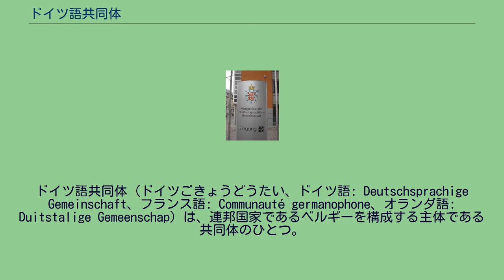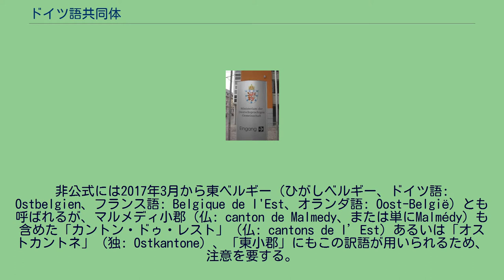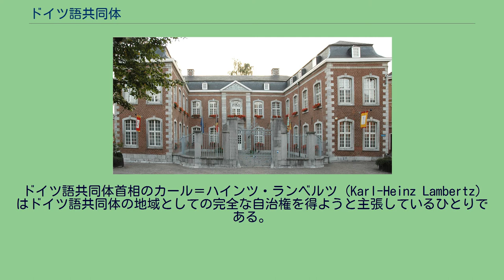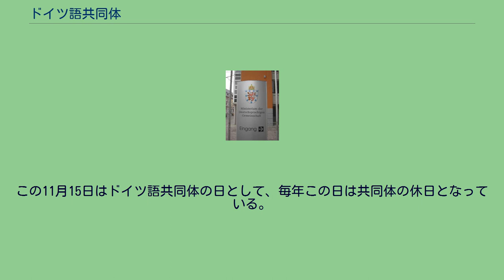ドイツ語共同体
ドイツ・ベルギー関係
ドイツ語共同体（ドイツごきょうどうたい、ドイツ語: Deutschsprachige Gemeinschaft、フランス語: Communauté germanophone、オランダ語: Duitstalige Gemeenschap）は、連邦国家であるベルギーを構成する主体である共同体のひとつ。
ワロン地域にあるリエージュ州（リュティッヒ州）の東側854平方キロメートルに位置し、オスト＝カントネ地方（オイペン＝マルメディ地方）の11の基礎自治体のうち9つを占める。
伝統的に西中部ドイツ語に属するリプアーリ語とモーゼル・フランコニア系の言葉の話者が多く、一帯の人口は73,000人以上、ベルギー全体のおよそ 0.73% を占める。
オランダ、ドイツ、ルクセンブルクと国境を接し、また共同体独自の議会と政府をオイペンに置いている。
リュクサンブール州の多くの住民は西中部ドイツ語であるルクセンブルク語を話しているにもかかわらず、これらの住民はドイツ語共同体に含まれない。
ドイツ語共同体は1920年にドイツから割譲されたドイツ語話者の住む地域で構成されている。
また今日のベルギーでは同国領内においてドイツ語話者の地域がほかにもある（リエージュ州北東部のプロンビエール（ブライベルク）、ウェルカンラト、バランやリュクサンブール州南東部のアルロンおよびその周辺）が、これらは法令上ではドイツ語共同体を構成するものとはされていない。
これらの地域においてはフランス語の拡大のためにドイツ語が薄れるという状況にある。
非公式には2017年3月から東ベルギー（ひがしベルギー、ドイツ語: Ostbelgien、フランス語: Belgique de l'Est、オランダ語: Oost-België）とも呼ばれるが、マルメディ小郡（仏: canton de Malmedy、または単にMalmédy）も含めた「カントン・ドゥ・レスト」（仏: cantons de l’Est）あるいは「オストカントネ」（独: Ostkantone）、「東小郡」にもこの訳語が用いられるため、注意を要する。
オスト＝カントネ地方はドイツ語共同体と、フランス語共同体に属するマルメディおよびウェーメ（ヴァイスメス）で構成される。
オスト＝カントネ地方は1920年までプロイセン州ライン県のオイペン郡およびマルメディ郡であったが、第一次世界大戦でドイツが敗れたことを受けてヴェルサイユ条約によりベルギーがオスト＝カントネ地方を併合した。
そのためこれらの地域は cantons rédimés （賠償地方）とも呼ばれる。
ヴェルサイユ講和条約は現地住民に対して自らの政治的地位を問うように求めていた。
この手続きは無記名による投票で実施されなかった。
それどころかベルギーに帰属することを望まず、ドイツにとどまりたい住民は氏名と住所を記載しなければならなかった。
実際にヘルマン・バルティア率いるベルギーの軍事統治機関はこの住民投票の公平な実施を阻み、また多くの住民が身柄拘束やドイツ帰属を表明した場合の排斥の危険にさらされていた。
1920年代半ばにドイツとベルギーとの間で秘密協議がなされ、ベルギーの財政建て直しの手段としてこの地域のドイツへの売り戻しが検討された。
このとき2億金マルクが提示された。
ところがこの動きに対して戦後秩序の崩壊を恐れたフランス政府がベルギー政府に介入し、ベルギーのドイツ人に関する協議は破談となった。
しかし併合からわずか20年のちの1940年、オスト＝カントネ地方は第二次世界大戦においてふたたびドイツ領となった。
自らがドイツ人とされるようになりオスト＝カントネ地方の住民の多数はドイツによる支配を歓迎した。
1945年にドイツが敗戦したことを受けてオスト＝カントネ地方はふたたびベルギー領となり、ナチス・ドイツに協力したとしてベルギーおよびワロンの当局によって現地住民の非ドイツ化がなされようとした。
1960年代初頭、ベルギーはオランダ語(フラマン語)の北部のフランデレン地域、フランス語の南部のワロン地域、二重言語地域としての首都ブリュッセル、そしてオスト＝カントネ地方のドイツ語話者地域という、言語別の4つの地域区分を導入した。
1973年には3つの共同体と3つの地域が設置され、それぞれに自治権を与えた。
このときドイツ語共同体には立法機関としてドイツ語共同体議会が設置された。
現在、ドイツ語共同体は、とくに言語と文...